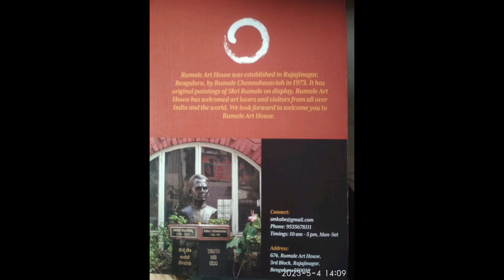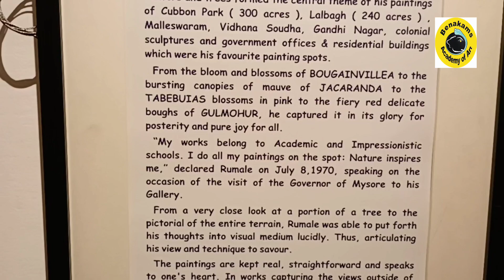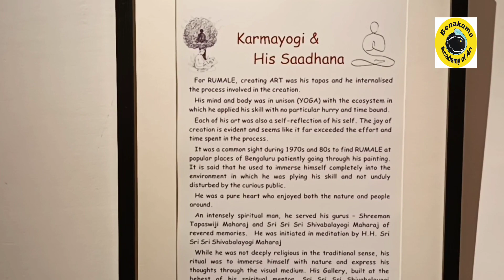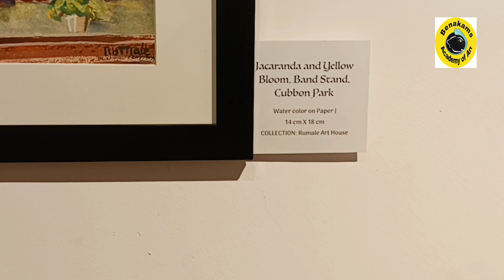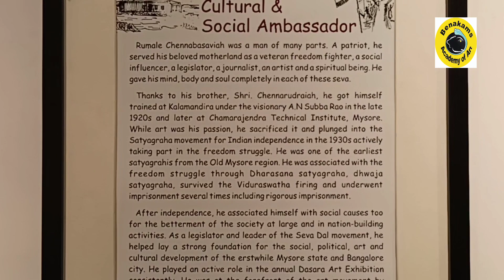1960ರ ದಶಕದ ಕರ್ನಾಟಕದ ವಿನ್ ಸೆಂಟ್ ವ್ಯಾನ್ ಗೋ ಎಂದೇ ಹೆಸರಾದ ಹಿರಿಯ ಕಲಾವಿದ ರುಮಾಲೇ ಚನ್ನಬಸಯ್ಯನವರ‌ ಕೃತಿಗಳು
ನಿವೇಂದೂ ನೊಡದ 60-70ರ ದಶಕದ ಬೆಂಗಳೂರಿನ ಗುಲ್ಮೋರ್ ಮರಗಳ‌ ಚಿತ್ರ ಗಳು ಹಿರಿಯ ಕಲಾವಿದ ರುಮಾಲೇ ಚನ್ನಬಸಯ್ಯನವರ‌ ಕೃತಿಗಳು